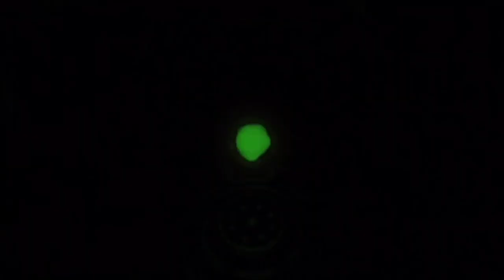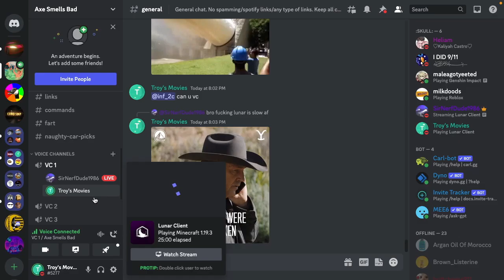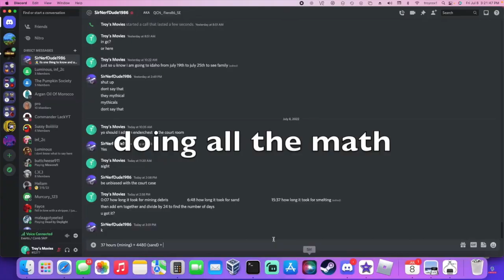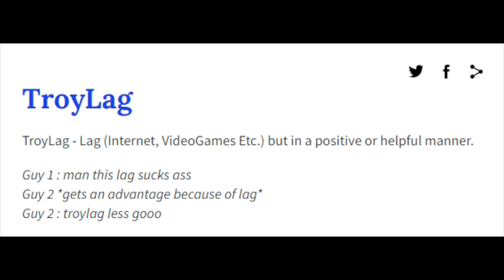You Thought it was Dead... Minecraft Multiplayer on the NEW Comb SMP Ep. 19